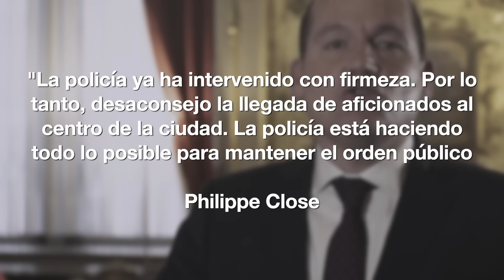ALERTA MÁXIMA en una CIUDAD de EUROPA TRAS un PARTIDO del MUNDIAL